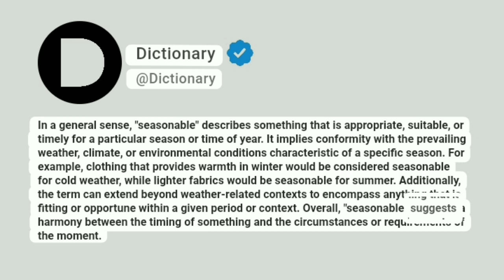Seasonable Meaning In English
In a general sense, "seasonable" describes something that is appropriate, suitable, or timely for a particular season or time of year. It implies conformity with the prevailing weather, climate, or environmental conditions characteristic of a specific season. For example, clothing that provides warmth in winter would be considered seasonable for cold weather, while lighter fabrics would be seasonable for summer. Additionally, the term can extend beyond weather-related contexts to encompass anything that is fitting or opportune within a given period or context. Overall, "seasonable" suggests a harmony between the timing of something and the circumstances or requirements of the moment.